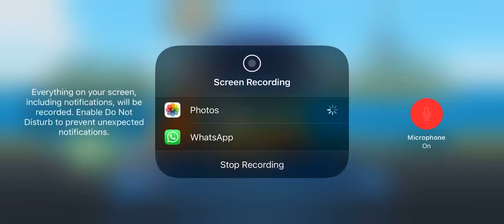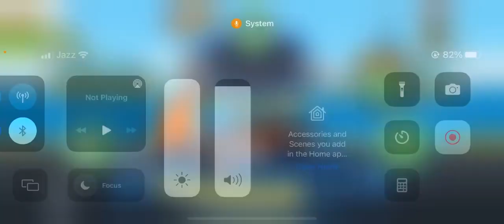118 wheels unlimited